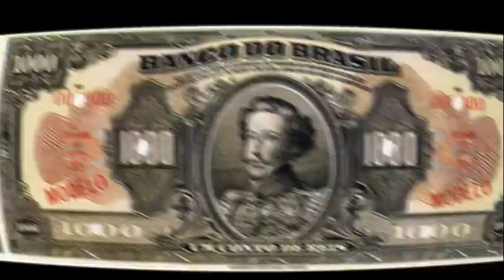A ARMADILHA INFALÍVEL DE LAMPIÃO EM CANINDÉ SE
Lampião usa a sua estratégia de guerra, para atacar a pequena São Francisco do Canindé no Sergipe. Zé Baiano, um de seu maiores comandados, ferra varias mulheres no rosto com um ferro de marcar gado, com as iniciais JB. Nesse evento, não teve tiroteios, mas, muito terror e medo assolou aquela pequena população no inicio de 1932.

Dublagens e narração
Sizinho Júnior e  Madson Ney